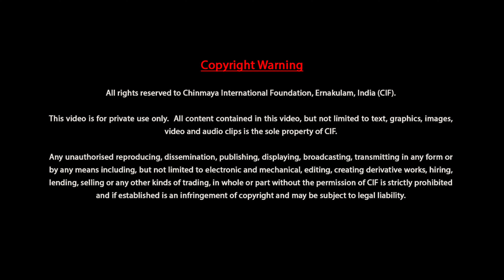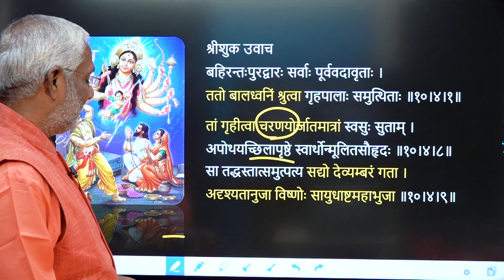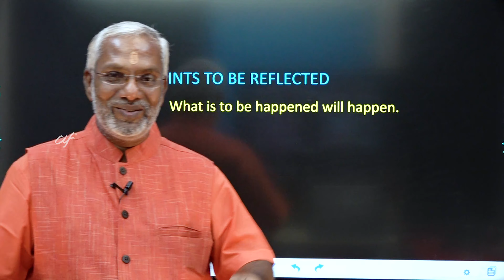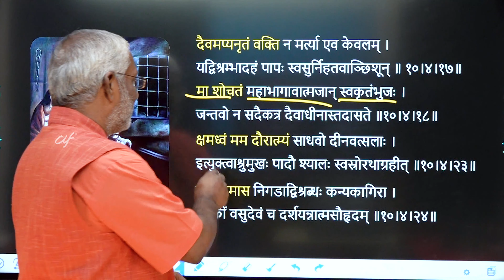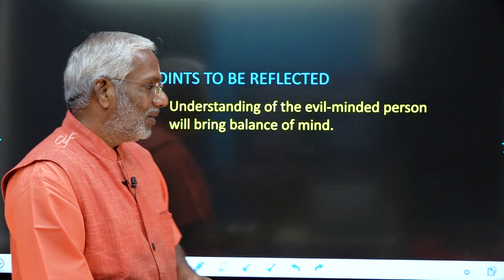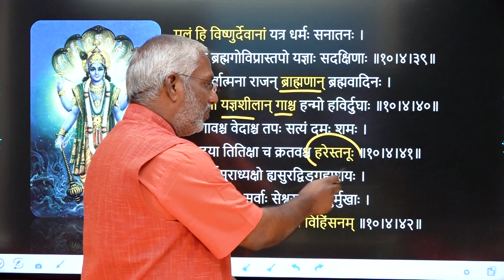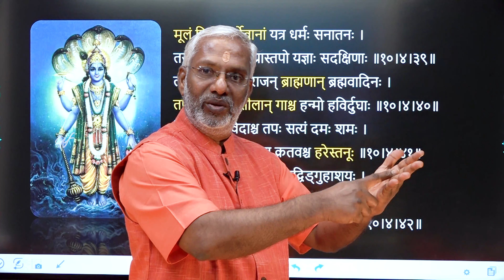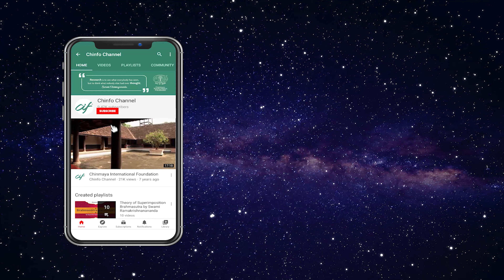Krishna Leela by Swami Ramakrishnananda - Discourse 4 of 4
In this series of discourses, Swami Ramakrishnananda expounds the Bhagavata Purana. He explains how the Vedas were revealed to the sages during meditation, and how they had transferred the Vedic knowledge to their disciples. Centuries ago, Bhagavan Veda Vyasa compiled the Vedas and the 17 Puranas for the wellbeing of posterity. He also authored Bhagavata, the 18th purana. Puranas are filled with stories, mysticism, morals and philosophy. This series of discourses deals in great detail about the 10th Canto of the Bhagavata, which narrates the life and actions (Krishna Leela) of Bhagavan Sri Krishna.

This series of discourses by Swami Ramakrishnananda of Chinmaya Mission Nagapattinam was recorded during the online Jnana Yajna conducted for Chinmaya Mission Flint from 17th – 20th September, 2020.